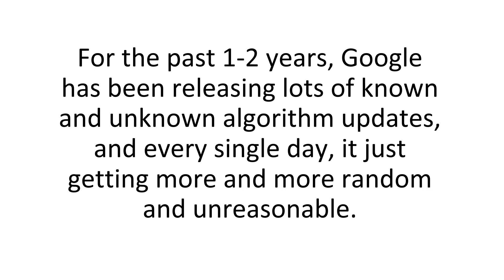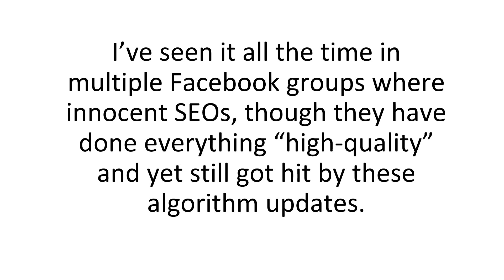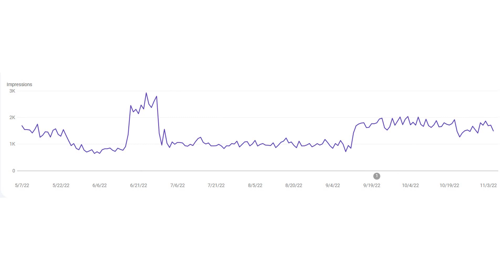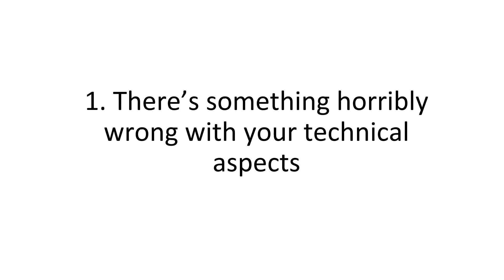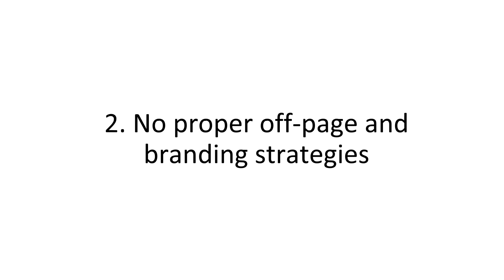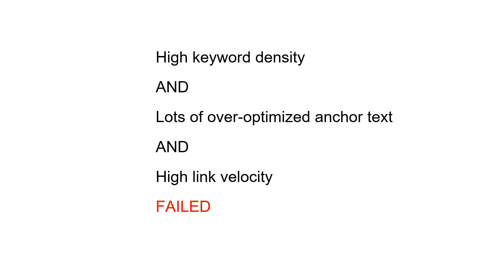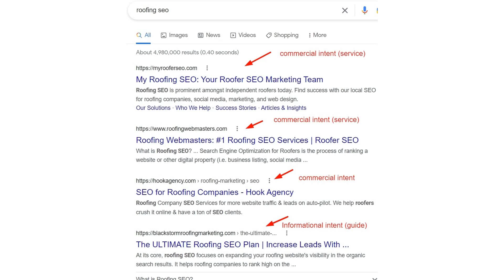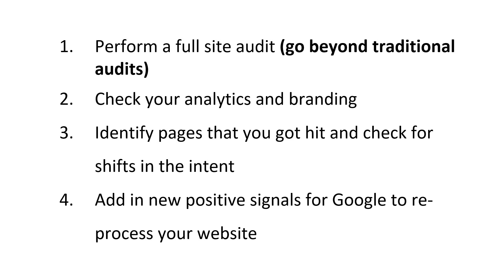How To Recover From Google Updates [Understand This]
For the past 1-2 years, Google has been releasing lots of known and unknown algorithm updates, and every single day, it just getting more and more random and unreasonable. And as much as you want to know what happens in every update, I believe that it is a waste of time as the truth is, no one really knows what happens in each update. 95% of the algorithm is now based on machine learning

In this video, I've curated the top 4 reasons why a website gets hit by Google updates and how you can recover it using some simple 4 steps framework that can help you recover from any algo hit.